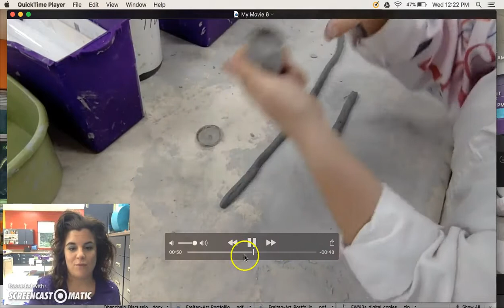How to make and build with coils